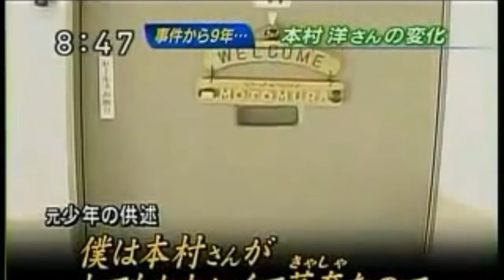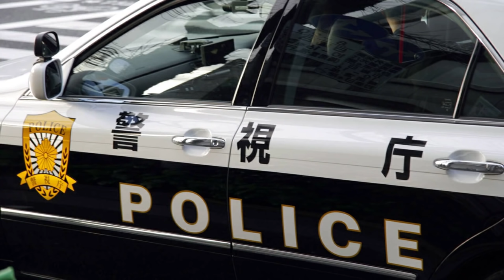DIABOLICO PIANO DI OTSUKI IN GIAPPONE: BUSSA ALLA PORTA E...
DIABOLICO PIANO CASO DI OTSUKI IN GIAPPONE: BUSSA ALLA PORTA E...